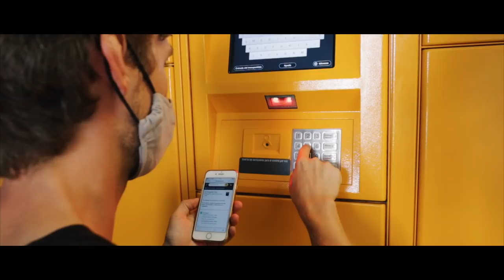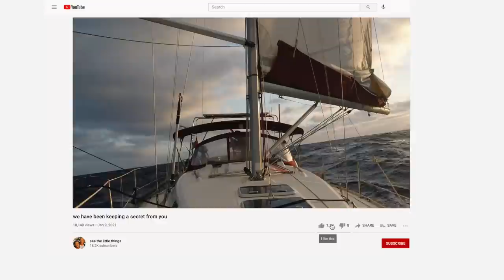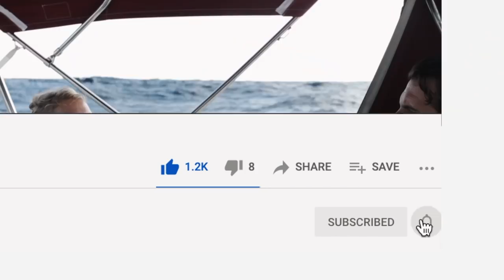these two are nothing more than FREE LOADERS | Ep.66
If you are in the area of Malaga, check out Hiba and Andrew’s AirBnb

This will make Mandy especially happy.. It reminds her of Holland

[GET NOTIFIED]
Sign up to our email list to get notified about upcoming videos and big news

We are a European couple from Germany (Alex) and the Netherlands (Mandy), sailing around the Med on our 36ft sailboat. 12 months ago we started our journey in Greece with little sailing experience, figuring things out as we go, thinking we know what we are getting ourselves into. Our goal is to circumnavigate the world on our 36ft Beneteau. Sailboat life is super different from land life. It is fantastic and pretty rough at times. see the little things tries to FIND HAPPINESS BY DOING THINGS THAT ARE HARD. Join us on this journey and let's find happiness together!